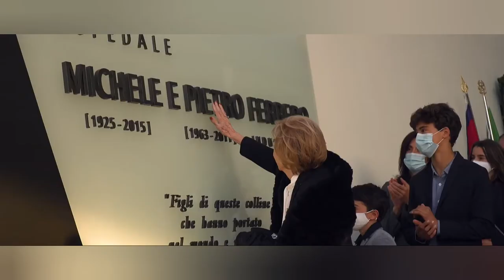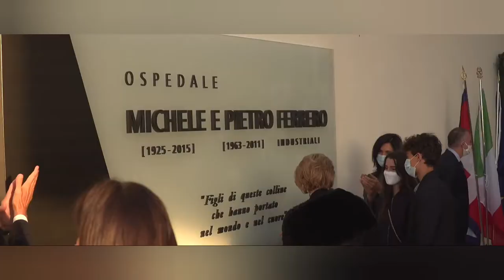Giovanni Ferrero - Gangsta's Paradise ( Nutella )